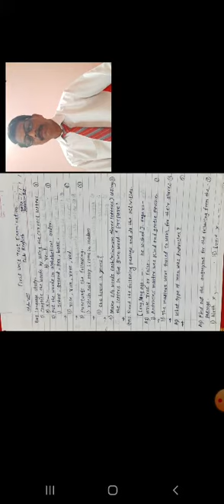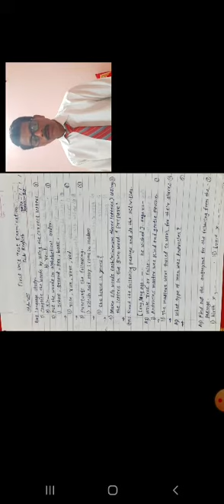First Unit Test 8th 28th Sept.